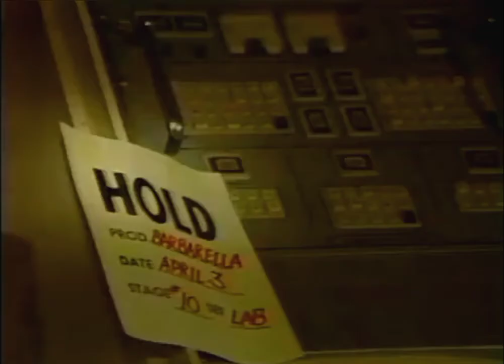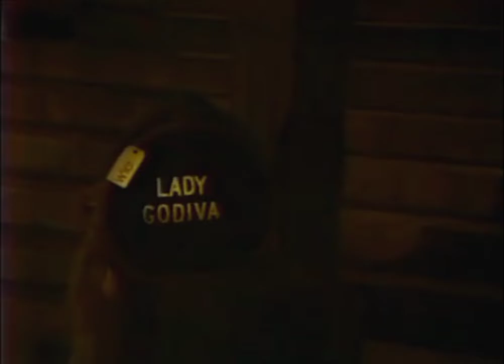1980 Suddenly ft Cliff Richard + We're Makin' Movies' ft Gene Kelly • Olivia Newton-John Special '80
Rhythmic and melodic song 'Suddenly' (then new) feat Cliff Richard from the movie Xanadu, and 'We're Makin' Movies' feat Gene Kelly with dance sequence, by Olivia Newton-John, live on her Hollywood Nights Special, April 1980 on ABC USA. Plus a little of the next sequence at the end.
  720p HQ picture and audio.

New - Away We Go with George Carlin, Buddy Greco & Buddy Rich clips + AB clips & other shows, playlist